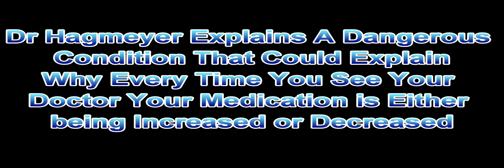Does Your Thyroid Dosage Need To Be Continueously Adjusted? Learn Why It Is Not Stabilizing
Does your thyroid Hormone Replacement medication continue to increase? If so you will want to watch Dr Hagmeyers short video explaining the reason behind this. A Poorly managed Thyroid has been shown to increase fatal heart attacks by 50-70%.